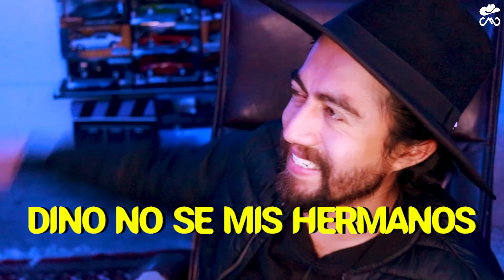Los mejores memes de dinosaurios chapines, Mexicano Reacciona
HOLA! Soy mexicanoreacciona acompáñame a ver los mejores memes de dinosaurios chapines ¡¡Gracias por compartir!!
CAPÍTULOS:
0:00 Introducción
0:45 Reacción
3:56 Conclusión
¡¡Visítanos!!